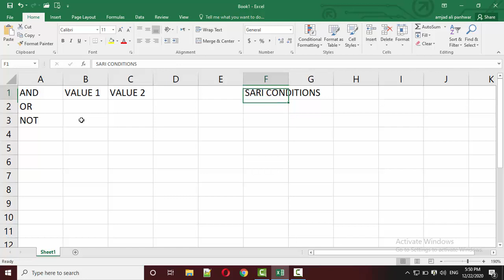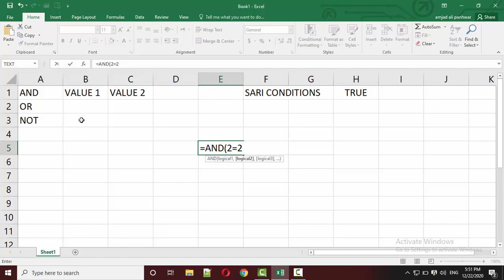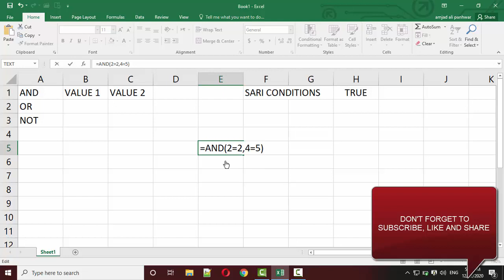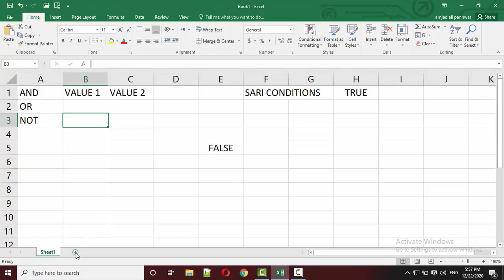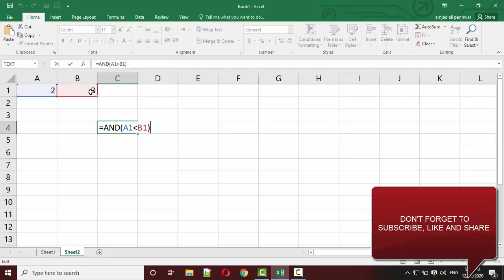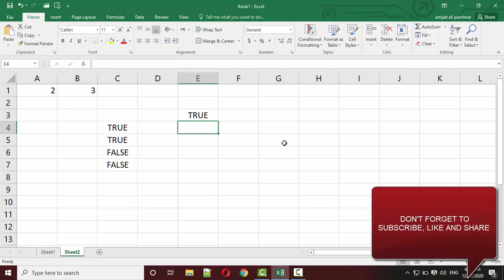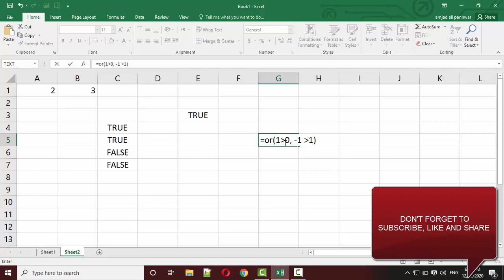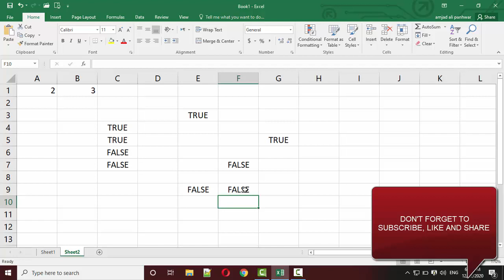AND OR NOT FUNCTIONS IN MS EXCEL 2016 | IN HINDI/URDU | AMJAD ALI